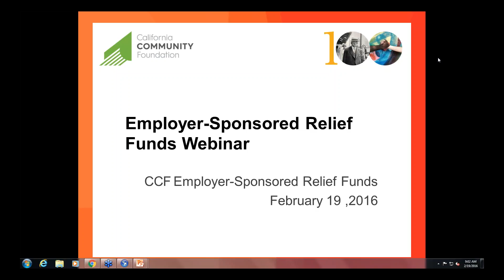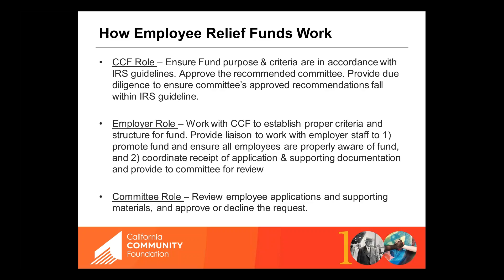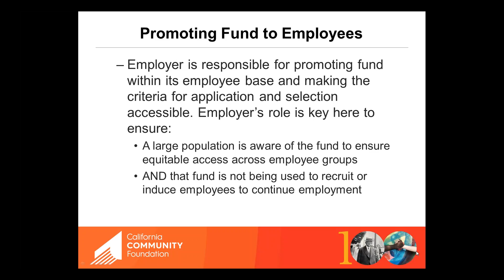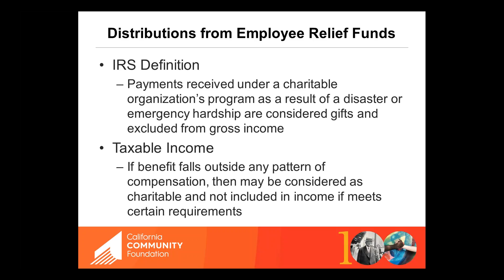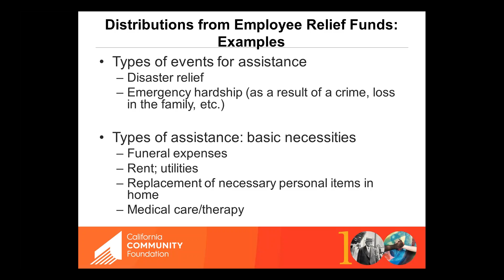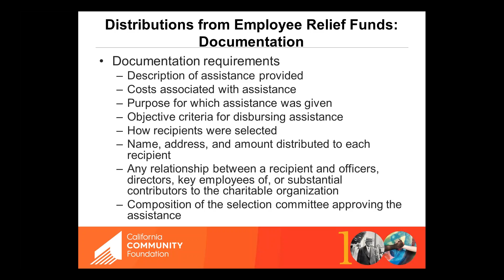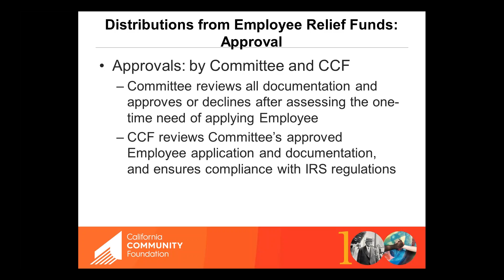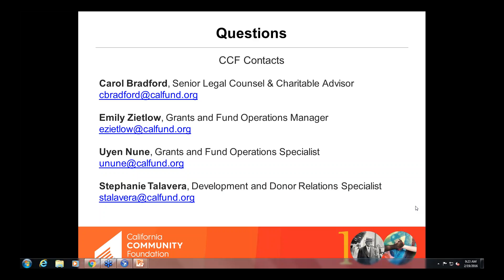Employer-Sponsored Relief Funds Webinar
Employer-Sponsored Relief Funds are established at public charities like the California Community Foundation for the purpose of providing one-time grants to employees and their family members who are victims of a qualified disaster or emergency hardship.